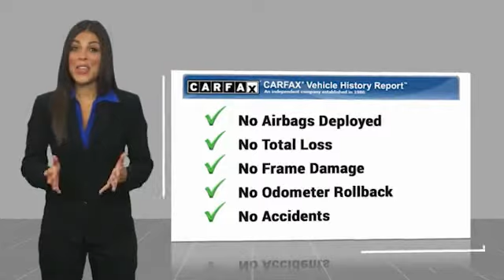2018 Ford Mustang P2106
2018 Ford Mustang EcoBoost Premium Fastback

617 N. Main St.

Excellent Condition. EcoBoost Premium trim, Shadow Black exterior and Ebony interior. PRICE DROP FROM $32,900. Heated/Cooled Leather Seats, Back-Up Camera, Aluminum Wheels, Turbo Charged Engine, Serviced here, Non-Smoker vehicle. KEY FEATURES INCLUDE: Leather Seats, Heated Driver Seat, Cooled Driver Seat, Back-Up Camera, Turbocharged. Ford EcoBoost Premium with Shadow Black exterior and Ebony interior features a 4 Cylinder Engine with 310 HP at 5500 RPM*. EXPERTS REPORT: KBB.com's review says Now a sophisticated modern muscle car, the new Mustang delivers power, style and performance at a price almost anybody can afford.. AFFORDABLE TO OWN: Reduced from $32,900. VISIT US TODAY: What Does Keith Hawthorne Ford Offer Drivers from Belmont, Charlotte, Gastonia, Shelby, Hickory, Mount Holly, NC, and Fort Mill, SC? Truly Exceptional Customer Service from Every Angle and most importantly the Keith Hawthorne Advantage on all new vehicles and certain used vehicles. Pricing analysis performed on 5/15/2021. Horsepower calculations based on trim engine configuration. Please confirm the accuracy of the included equipment by calling us prior to purchase.